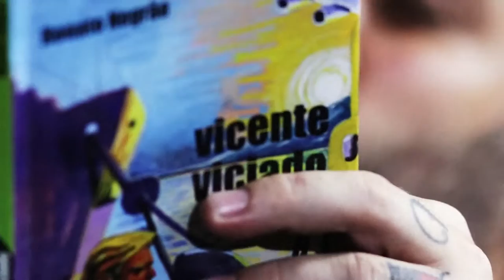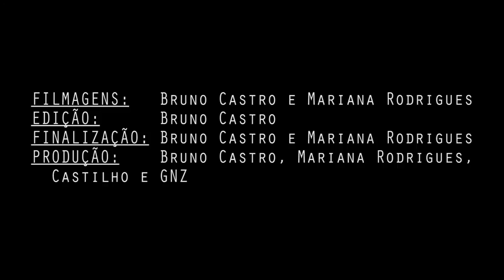Aji Panca - Esperando o Cara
Vídeo produzido por Bruno Castro e Mariana Rodrigues
Banda: Aji Panca
Album: Ululatus Vol. 1
GNZ e Castilho
Produção: Velvo